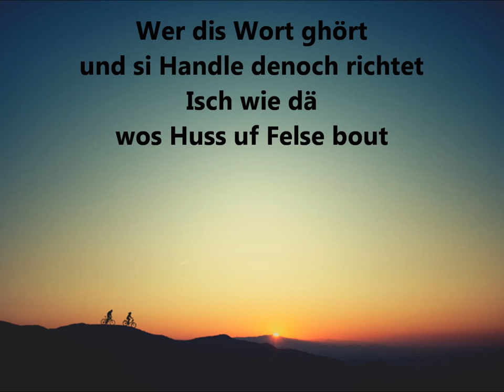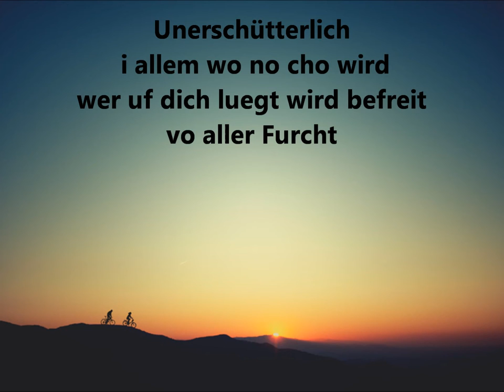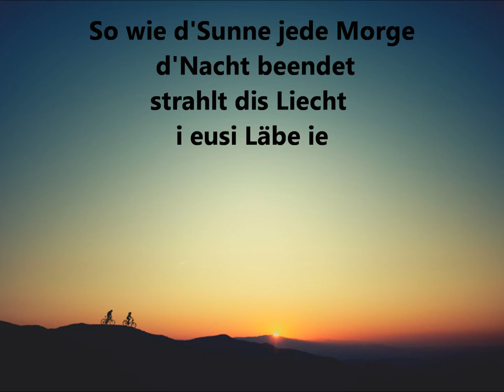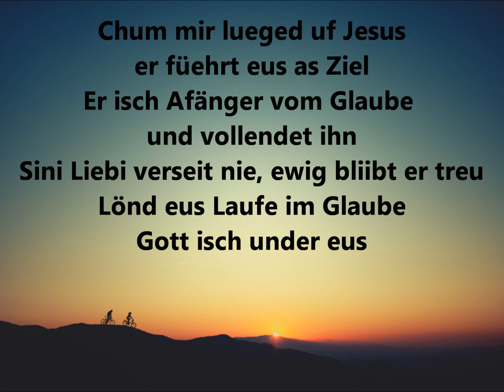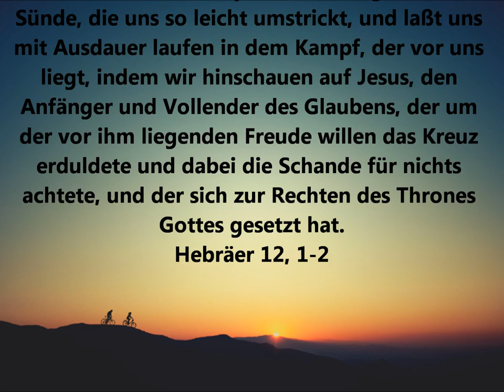Afänger und Vollender Upstream lyrics